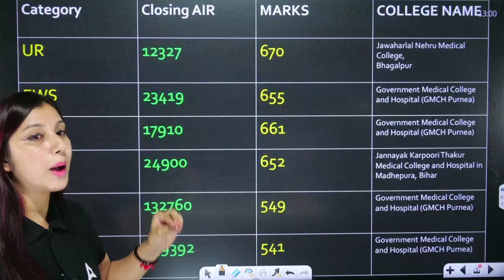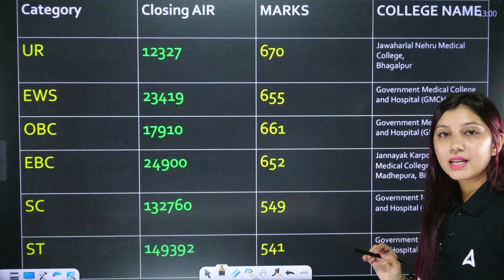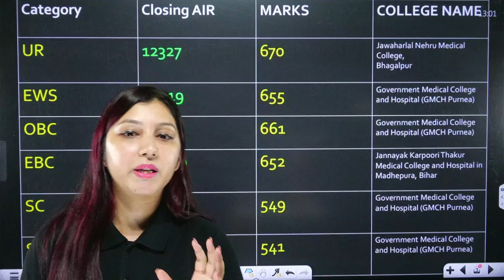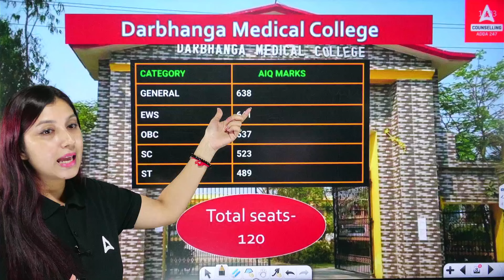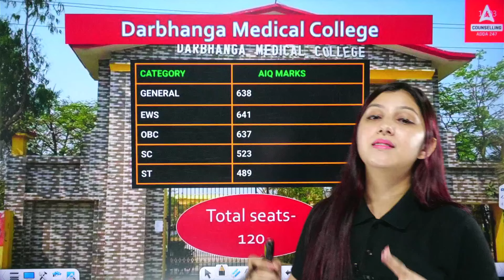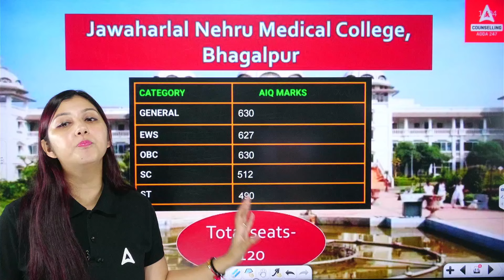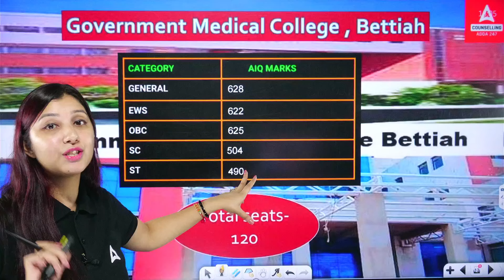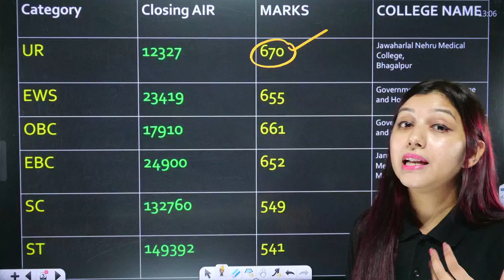Top MBBS Colleges in Bihar & Cut Offs 2024 | Complete Information on Seat Matrix and Rank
Top MBBS Colleges in Bihar & Cut Offs 2024 | Complete Information on Seat Matrix and Rank | Arshpreet Kaur

📚 Welcome to Counselling Adda 247! 📚 In this video, Arshpreet Kaur discusses the top MBBS colleges in Bihar for 2024 and provides detailed cut-off information from the first round of counselling. Whether you are a NEET aspirant or just curious about medical college admissions in Bihar, this video is a must-watch!

What You will Learn:
- List of top MBBS colleges in Bihar for 2024
- Detailed cut-off marks for each category (General, EWS, OBC, SC, ST)
- Comparison of current cut-offs with previous years
- Insight into admission trends and expected cut-offs

Featured Colleges:
- AIIMS Patna
- Patna Medical College
- Indira Gandhi Institute of Medical Sciences
- Nalanda Medical College
- Darbhanga Medical College
- Shri Krishna Medical College
- ESIC Medical College

Highlights:
- Cut-offs for the first round of 2024 counselling
- Detailed analysis of category-wise cut-offs
- Historical cut-off trends for top medical colleges in Bihar
- Expert advice on how to plan your preferences and admissions

bihar neet allotment,bihar neet cut off,bihar medical college me admission kaise le,bihar medical college fees structure